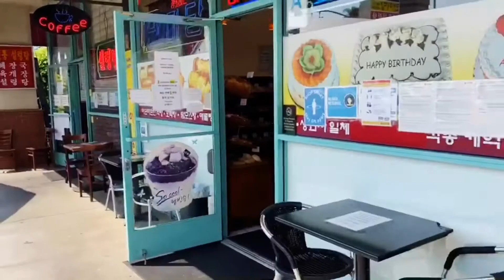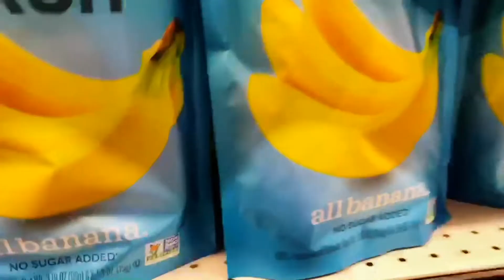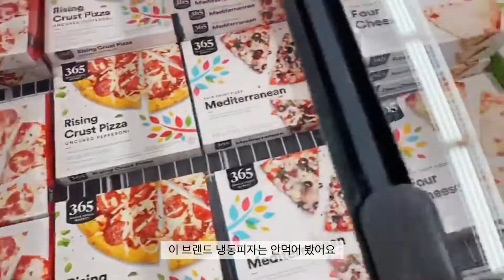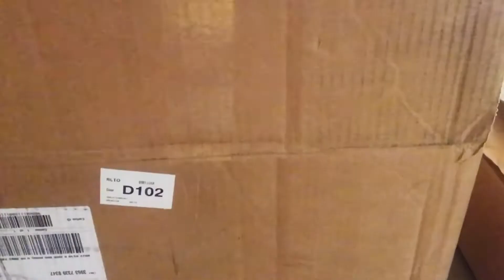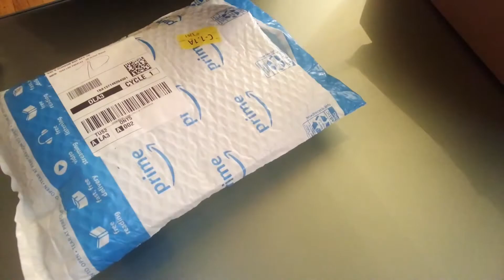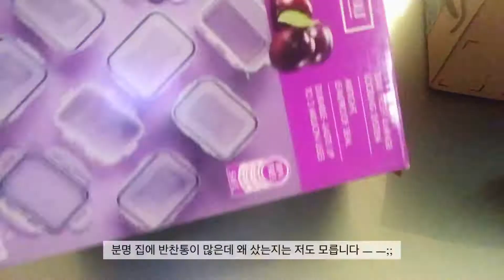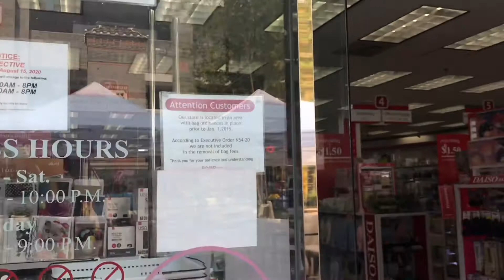🇺🇸 미국일상 브이로그🇰🇷 whole food market 홀푸드 마켓ㅣ미국 다이소ㅣ미국은행 ㅣ 엘에이 옛날빵집ㅣ타겟ㅣ코너베이커리 샌드위치 ㅣ미국 팥빙수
엘에이 주부의 소소한 일상